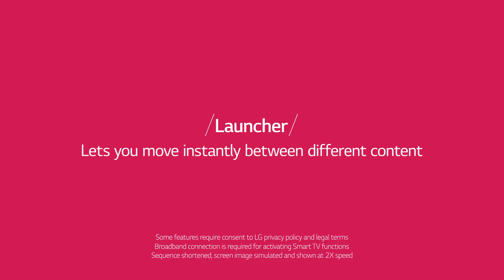LG webOS Launcher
Découvrez la fonction Launcher de la nouvelle plateforme SMART TV LG webOS.